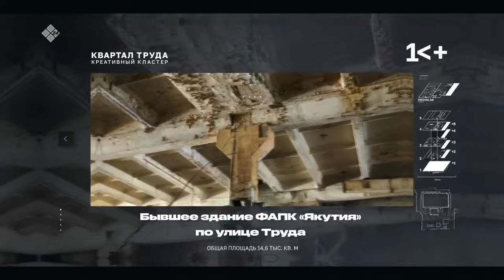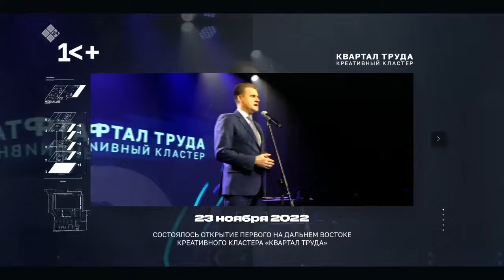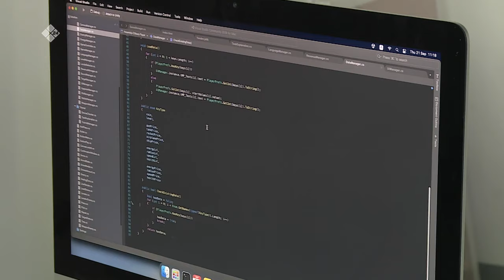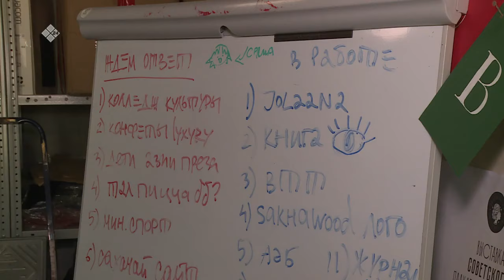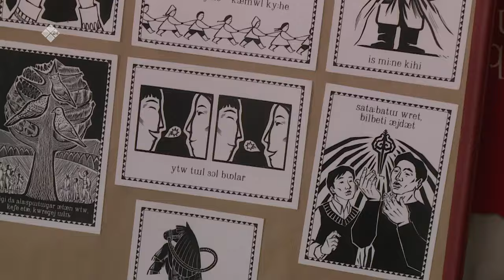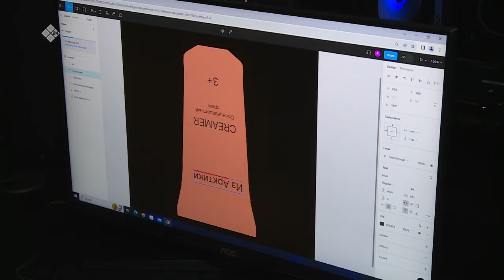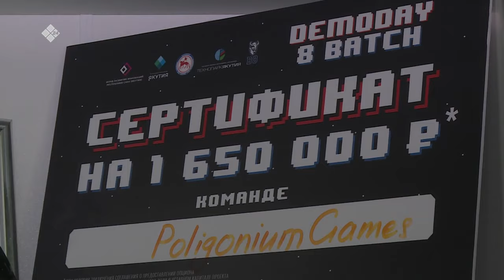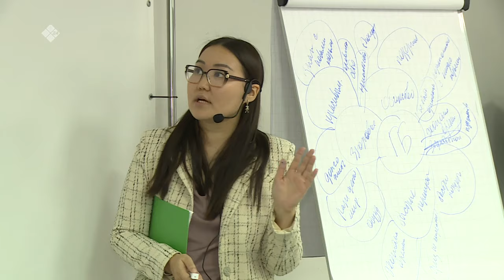«Эйгэ» биэриигэ: Үлэ кыбаарталын туһунан (26.09.23)